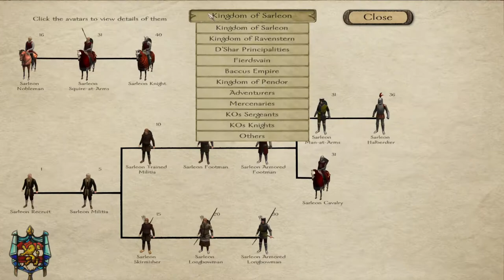Prophesy of Pendor - Vikingish Playthrough PT 7